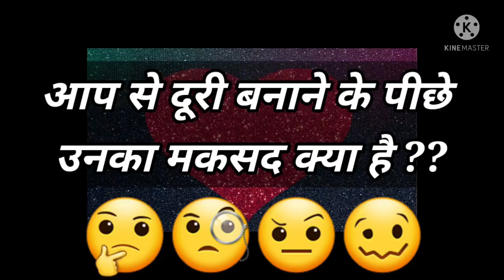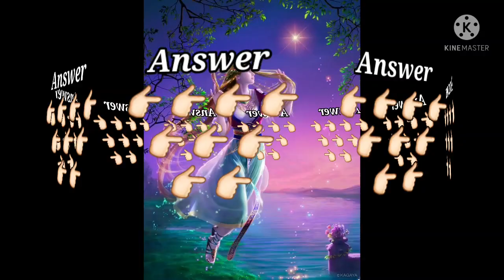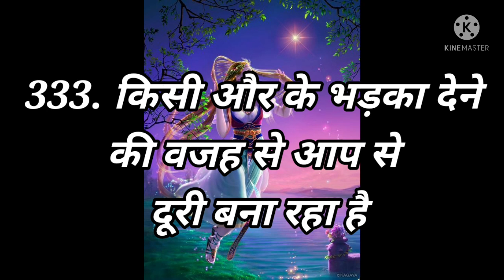Love Quiz game | Love test | choose one number